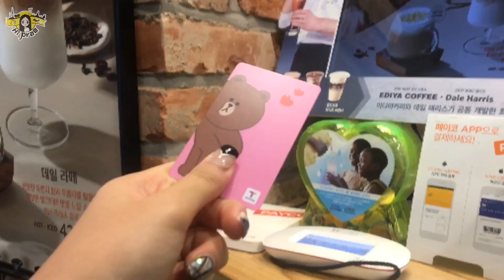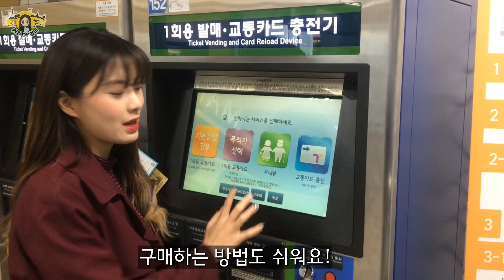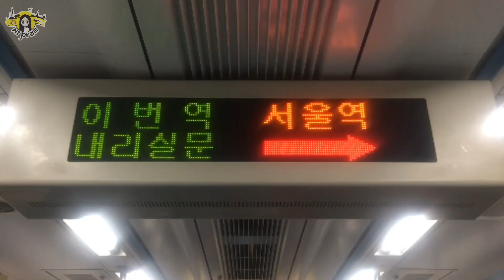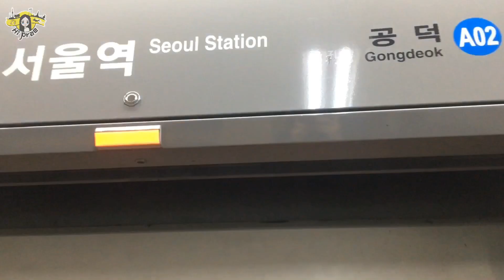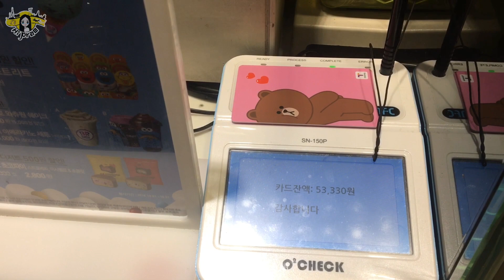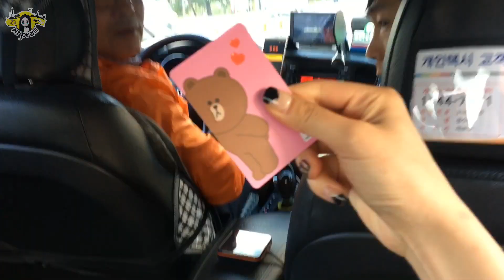เที่ยวเกาหลี! บัตรโดยสารใบเดียว กิน เที่ยว ช้อปได้ทั้งวัน?! 교통카드 하나로 무엇을 할 수 있을까?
-하이프래 채널은 태국에서 한국으로 유학온 태국소녀 '프래'의 한국 과 태국의 관한 이야기를 다루는 채널입니다.